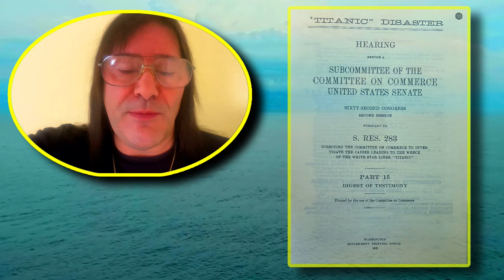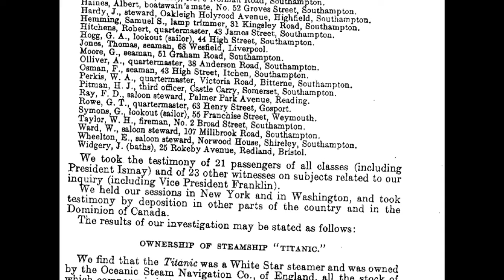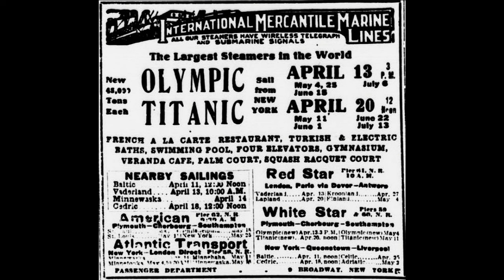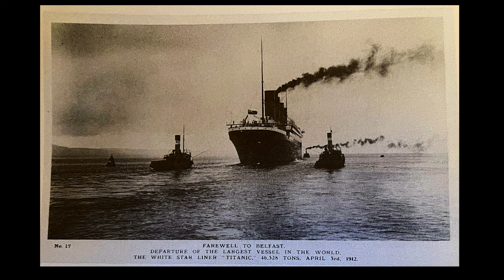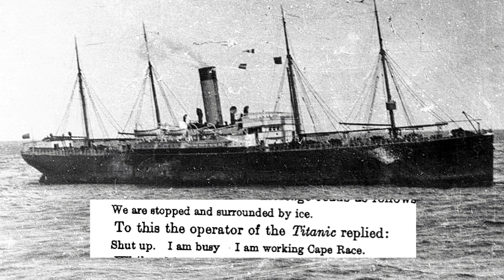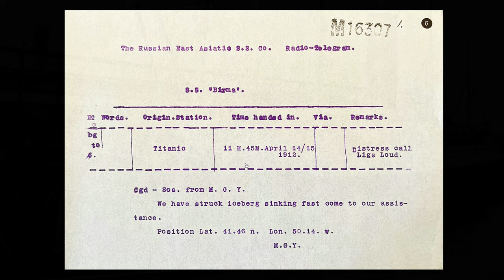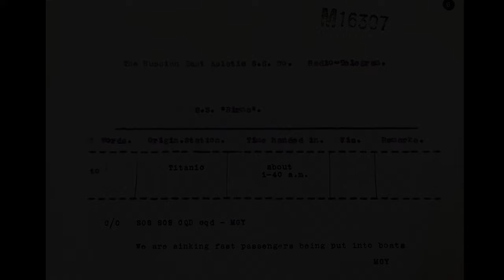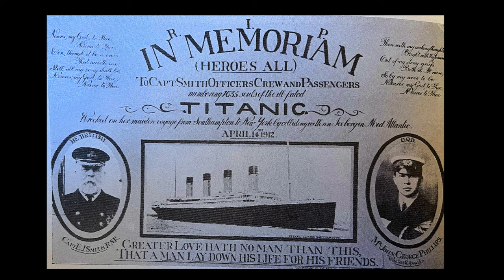Report on the Committee of Commerce United States Senate Investigating the Wreck of the TITANIC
From the official report from the US Senate website. This report has all the information from the findings of the Committee of Commerce.